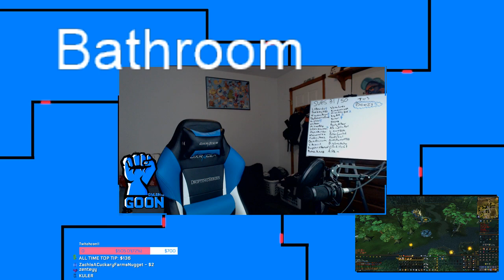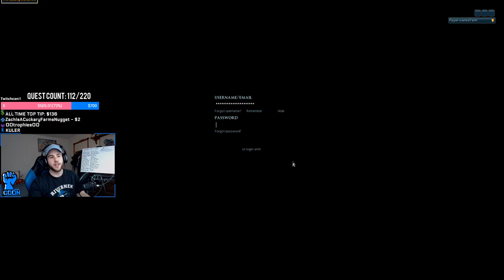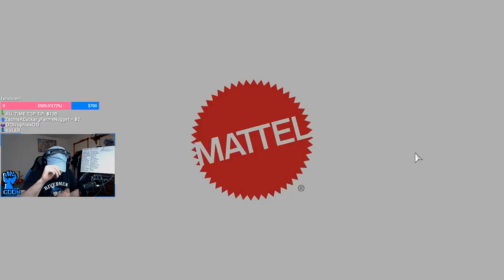Level 3 to Quest Cape! | Day 27 | (Road to 1k Followers! 683/1000)